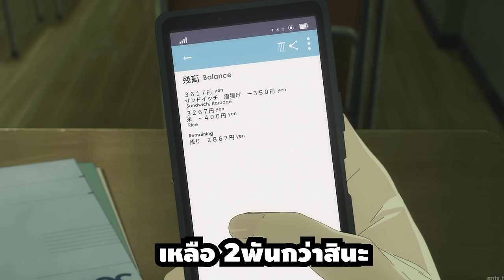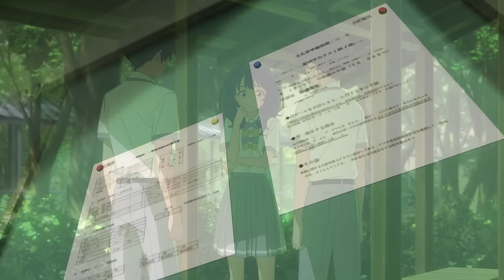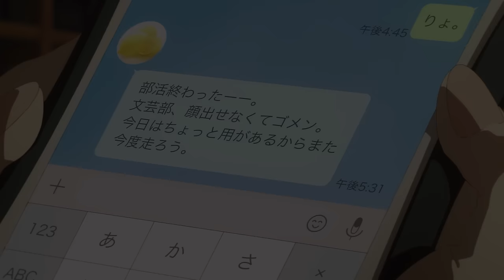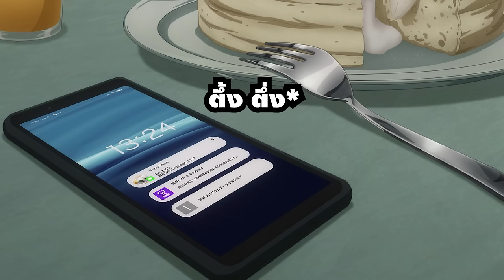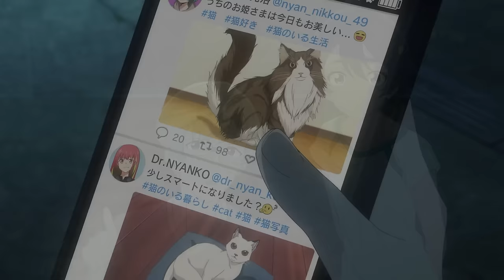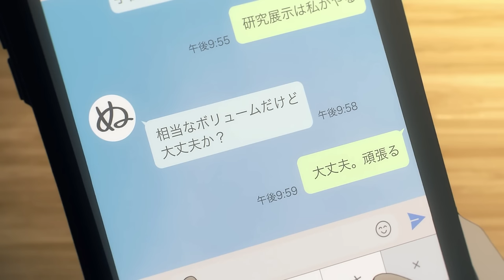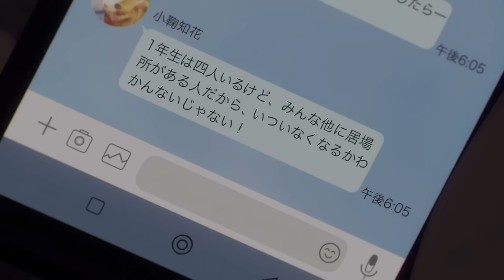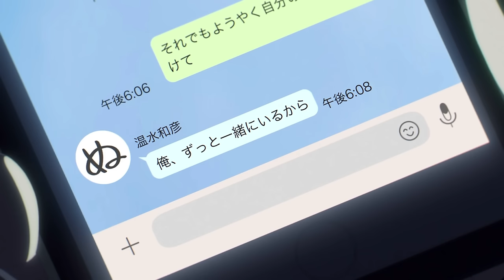[สปอยอนิเมะ] รักครั้งนี้มีคนนกเยอะเกินไปมั้ย! ตอนที่1-12 ชมรมนี้มีแต่นก 🐦🐦🐦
⚡ ชื่อเรื่อง :: รักครั้งนี้มีคนนกเยอะเกินไปมั้ย!